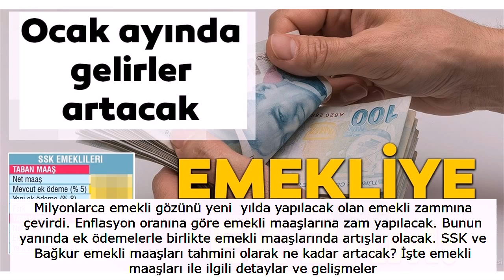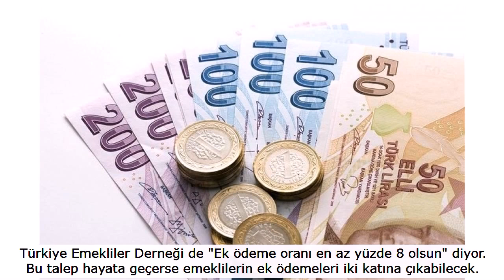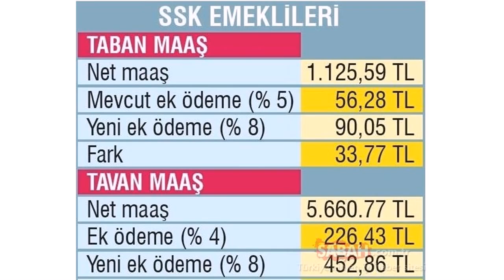Emekli maaşları ne kadar olacak Ek odemelerle birlikte emekliye ek zam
Milyonlarca emekli gözünü yeni  yılda yapılacak olan emekli zammına çevirdi. Enflasyon oranına göre emekli maaşlarına zam yapılacak. Bunun yanında ek ödemelerle birlikte emekli maaşlarında artışlar olacak. SSK ve Bağkur emekli maaşları tahmini olarak ne kadar artacak? İşte emekli maaşları ile ilgili detaylar ve gelişmeler

Bu yıl 2 kez zam alan emekliler bir yandan Ocak artışını merak ederken, bir yandan da maaşlarıyla birlikte her ay verilen ek ödemenin yükseltilmesini istiyor.

Vergi iadesinin yerine getirilen ek ödeme, net maaşın yüzde 4'ü, yüzde 5'i oranında oluyor.

Maaşı düşük olan emekliler yüzde 5 ek ödemeden yararlanıyor.

Halen SSK ve Bağ-Kur emeklilerine aylık 56,28 ile 226,43 lira arasında ek ödeme veriliyor.

Hem ek ödeme tutarı hem de yüzde 5 sınırı Ocak'ta yükselecek.

Yüzde 5 ek ödeme sınırı memur maaş katsayısındaki artışla değişecek.

İKİYE KATLANACAK Böylece emeklilerin Ocak'ta hem maaşları hem de ek ödeme tutarları yükselecek.

Ayrıca ek ödeme oranının artırılması da gündemde. Emekliler, yüzde 4-5'lik oranın günümüzde düşük kaldığını belirterek, yükseltilmesini istiyor.

Türkiye Emekliler Derneği de "Ek ödeme oranı en az yüzde 8 olsun" diyor. Bu talep hayata geçerse emeklilerin ek ödemeleri iki katına çıkabilecek.

Ek ödeme tutarları 90,05 ile 452,86 lira aralığına çıkacak.

OCAK'TA GELİRLER ARTACAK Ocak'ta 2019'un ikinci 6 aylık döneminde gerçekleşen enflasyon oranında zam alacak. SSK ve Bağ- Kur emeklilerinin artışı, Yeni Ekonomi Programı'ndaki Tüketici Fiyat Endeksi (TÜFE) tahminine göre yüzde 6.65 olacak.

Memur emeklilerine ise yüzde 4'lük artışa ilaveten yüzde 1.65 enflasyon farkı oluşacak. Ocak artışıyla SSK ve Bağ- Kur emeklilerinin ek ödeme dahil gelirinde 391 liraya varan artış yaşanacak. Ek ödeme dahil en düşük aylık bin 181 liradan (1.125,59 lira maaş ve 56,28 lira ek ödeme) bin 260 liraya çıkacak. En yüksek aylık da ek ödeme dahil 5 bin 887 liradan (5.660.77 lira net maaş, 226,43 lira ek ödeme) 6 bin 278 liraya ulaşacak. EK ÖDEMELİ ZAMLI EMEKLİ MAAŞI LİSTESİ